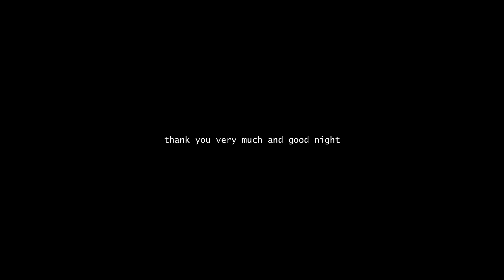2017 4chan Autumn Babby Cup Bumper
TENKO MADE ME DO IT